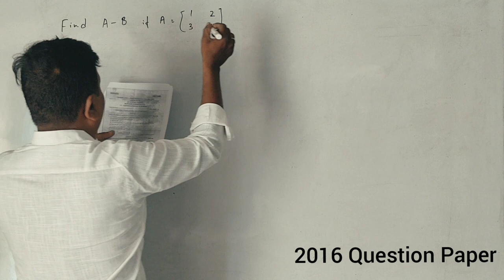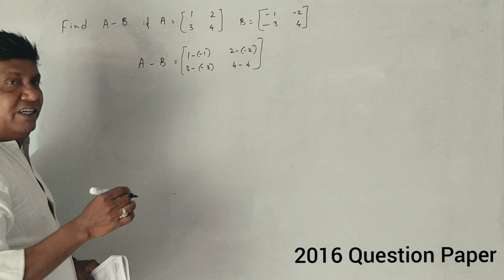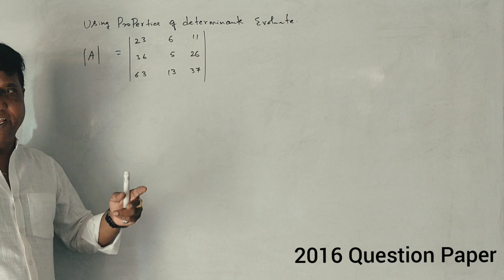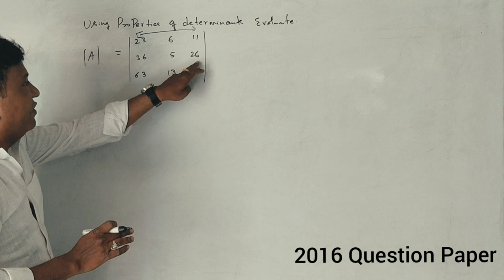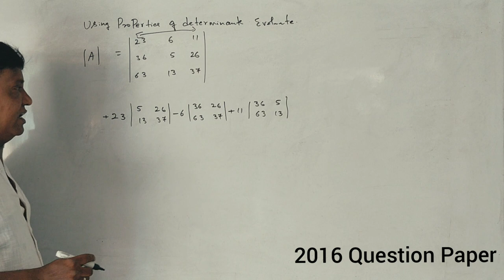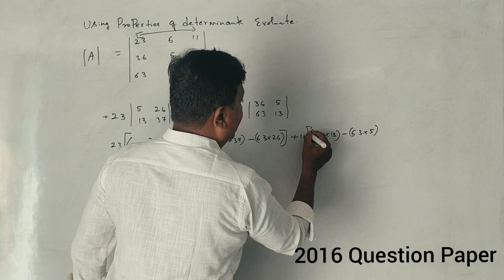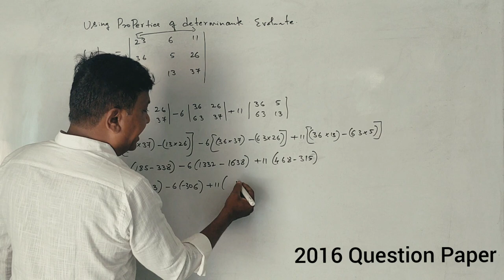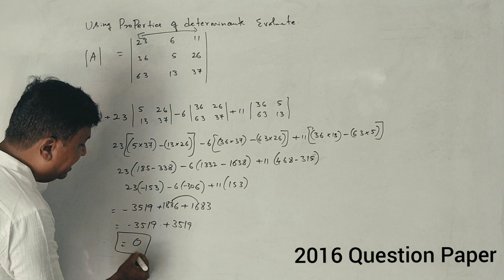Matrices & Determinants in Kannada - B.COM/BBA 2016 Question Paper (By Srinath Sir)